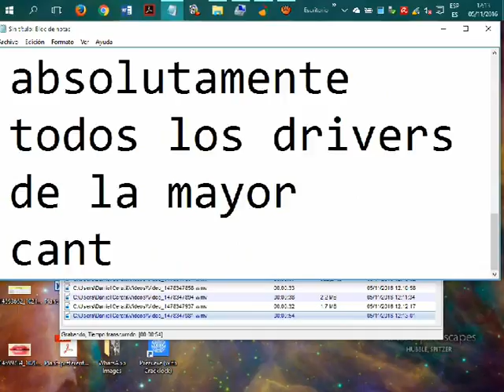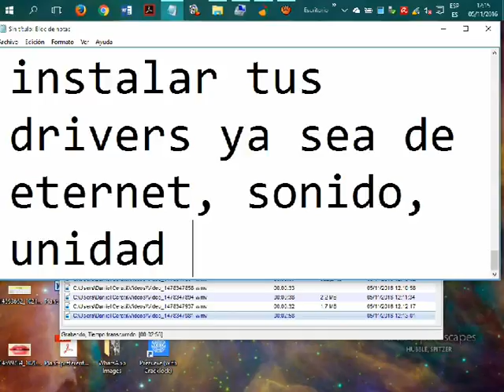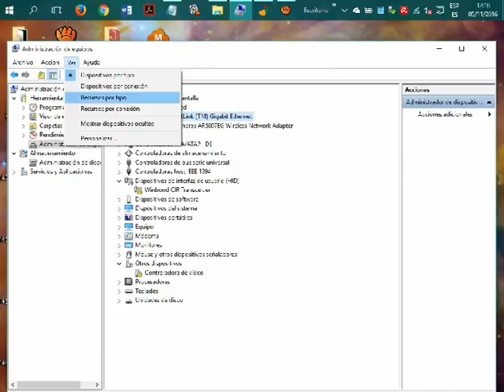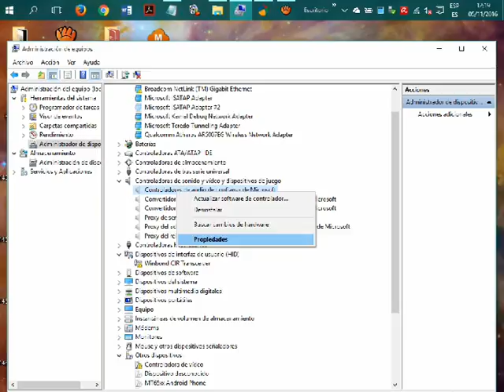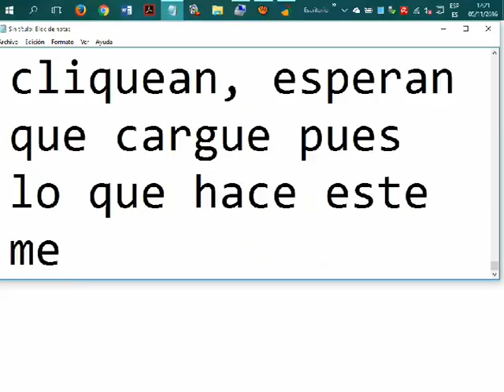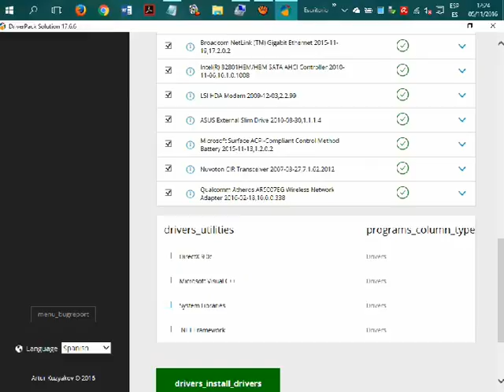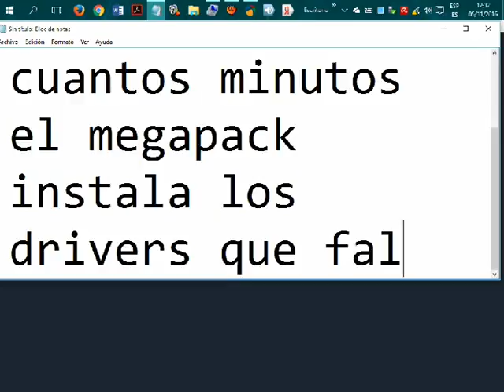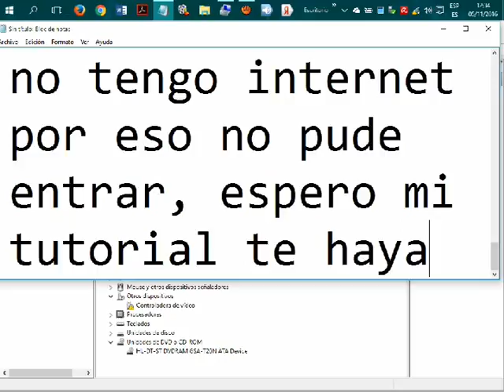Descargar DriverPack Solution v.17.7.47 Full│ Drivers/Controladores│Actualizado MAYO 2017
MEGAPACK DE DRIVERS, EN DONDE TIENES LA POSIBILIDAD DE CON UN SOLO CLIC ADQUIERIR LOS DRIVERS QUE TE FALTEN DESPUES DE FORMATEAR EL PC. NO NECESITAS INTERNET YA QUE EL PACK TRAE LOS DRIVERS DEL 95% DE LOS COMPUTADORES QUE HAN SALIDO AL MERCADO DURANTE DECADAS, DESDE AHORA DEJA A UN LADO LAS LKIMITACIONES Y VUELVETE UN DURO EN FORMATEAR CON GARANTIA CUALQUIER COMPUTADOR, DEJANDO A UN LADO LOS MIEDOS POR DAÑARLO, DISFRUTEN EL PACK Y ESPERO FORMEMOS UNA COMUNIDAD DONDE TODOS NOS COMPARTAMOS NUESTROS SABERES, HASTA PRONTO

 Importante antes de descargarlo instala utorrent para que puedas descargar el paquete de drivers saludos